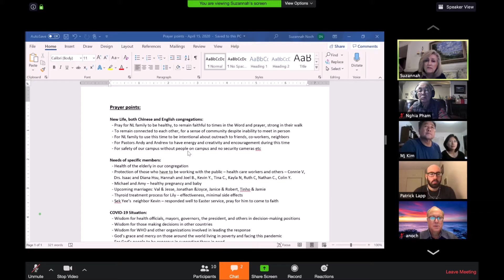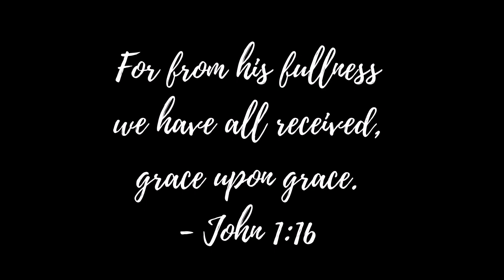New Life 2020-2021 Year-in-Review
It's been a turbulent two years, but by the grace of God we still fellowshipped & celebrated.